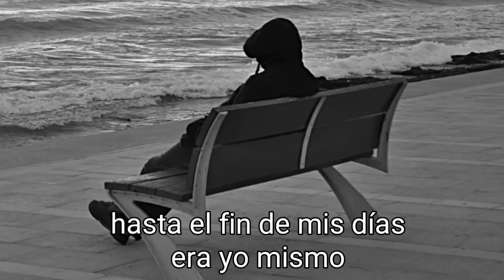🌷Me di cuenta de que la única persona que va a estar conmigo hasta el fin de mis días era yo misma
Psicología “Me di cuenta de que la única persona que va a estar conmigo hasta el fin de mis días era yo misma y que si yo no hago nada por mí, nadie en el mundo iba a hacerlo.”